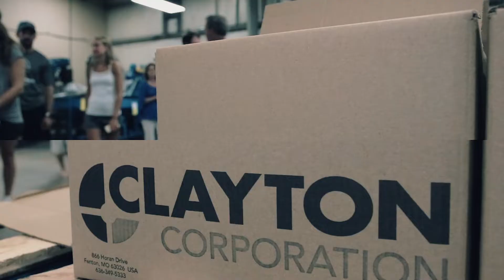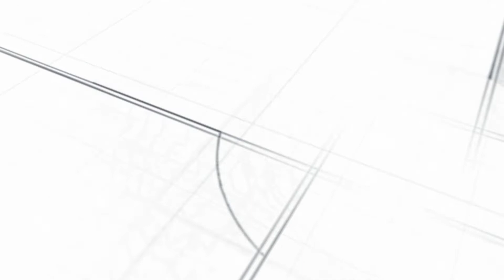Clayton Corporation 2018 Open House